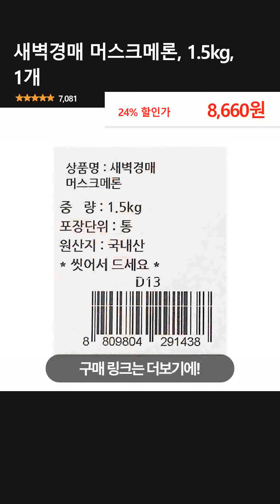새벽경매 머스크메론, 1.5kg, 1개